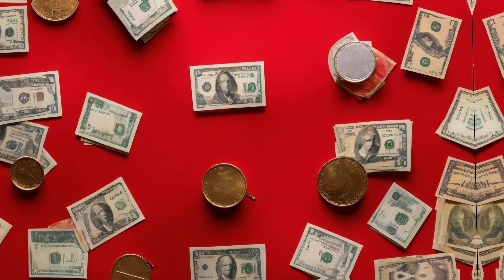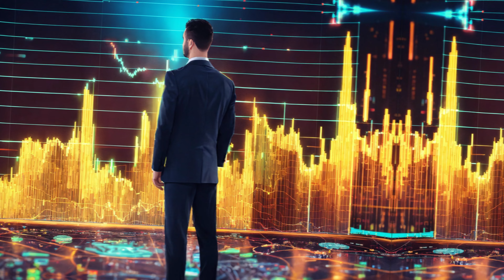The History of Bitcoin: From Satoshi to Mainstream | Finance Musings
Let’s look back at the wild ride of Bitcoin—from its quirky start with the infamous pizza purchase to reaching record highs and surviving major setbacks. Join us as we explore Bitcoin's journey through booms, hacks, and regulatory shifts, and what it means for the future of digital money and investments. Get ready for a ride through the ups and downs of the cryptocurrency world!

Finance Musings is your go-to source for the latest in cryptocurrencies and broader financial markets. Dive into our expert analysis on Bitcoin, Dogecoins, and the ever-evolving landscape of digital currencies.